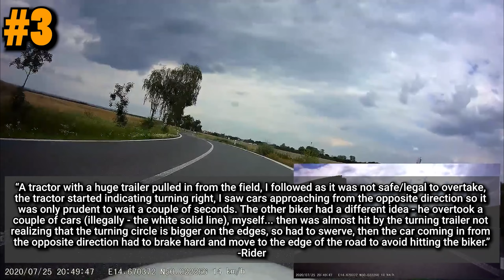2020 Keeps Getting Worse... 20+ Motorcycle Mistakes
Some of these video clips will show you how to ride your motorcycle on the street, but most are learning examples of what NOT to do while riding your motorcycle. Pick the top 3 and comment!

Like DanDanTheFireman & Want To Become A Safer Rider? HERE ARE SOME NEXT STEPS!

Learn how to become a BETTER & SAFER rider and access special community perks on our channel/discord and support our training by clicking that JOIN button!

2) GET FREE MOTORCYCLE TRAINING, Grab some motorcycle gear & Chat with other DDFM Crew Members!

➤ [00:00] Intro
➤ [00:14] #1 Off-Road Swerve
➤ [00:48] #2 Roundabout Lowside
➤ [01:02] #3 Mid Corner Mistake
➤ [01:22] #4 Errant Wheel: No Link
➤ [01:59] #5 Rear-End Collision
➤ [02:13] #6 Merging Close Call
➤ [02:59] #7 Speeding & Swerve: No Link
➤ [03:28] #8 Rear-End Close Call: No Link
➤ [04:02] #9 Harley Panic Braking
➤ [04:31] #10 Honda Rebel vs SUV

Some riders choose to not have their video linked. Therefore some links are missing. If you would like to send in your own videos,
                                      MY PARTNERS
☑️ Cardo Motorcycle Bluetooth Systems (Discount applied automatically!)
☑️ ROKFORM Phone/Motorcycle Mounts (Discount applied automatically!)
☑️ Revzilla 👍 Grab yourself some motorcycle gear 👍

No copyright is claimed in this video and to the extent that material may appear to be infringed, I assert that such alleged infringement is permissible under fair use principles in U.S. copyright laws.